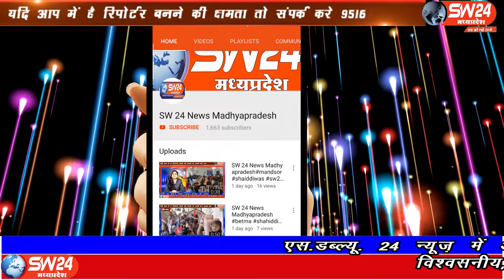SW 24 News Madhyapradesh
पन्ना जिले में बिना रॉयल्टी के रेत परिवहन करते उड़ला मे अवैध रेत से भरे ट्रक को सुनवानी थाना प्रभारी कृष्ण मावई ने पूरी टीम के साथ पकड़ा है। पन्ना से चरनजीत बंजारा की रिपोर्ट